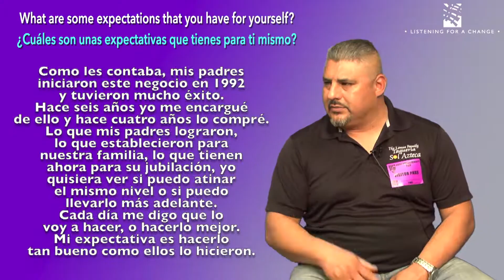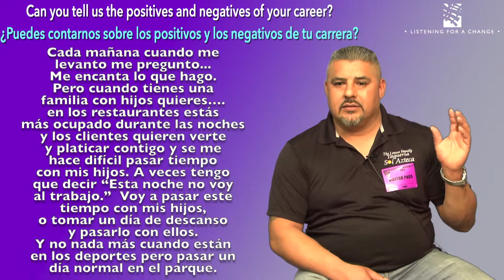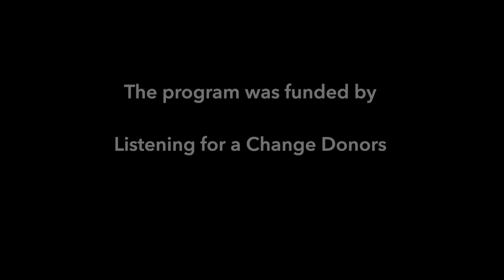Frankie Lemus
Neighborhood Listening Project